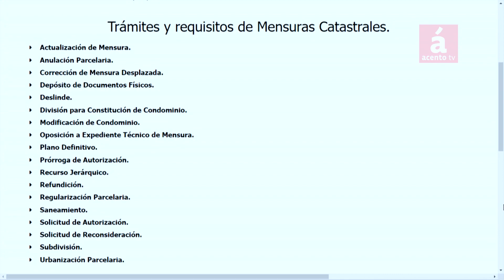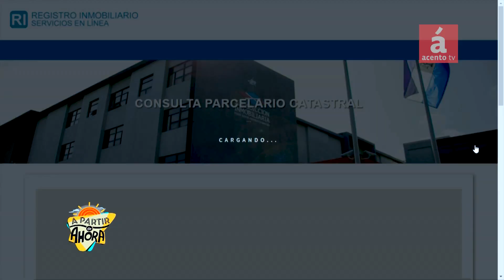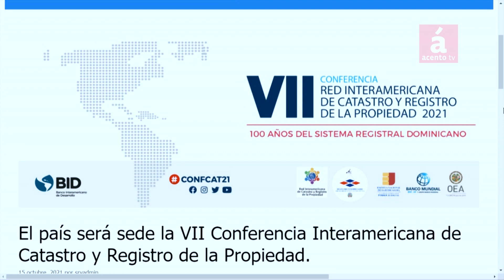Registro Inmobiliario, qué hace y cuáles servicios brinda a la ciudadanía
AcentoTV

- El administrador general del Registro Inmobiliario, ingeniero Jonathan Toribio, y el director de Mensuras Catastrales, agrimensor Ridomil Alejandro Rojas, resaltaron la modernización y los avances logrados por la República Dominicana en esta dependencia de la Jurisdicción Inmobiliara.

Explicaron que los servicios que requiere la ciudadanía a la hora de comprar o vender un inmueble pueden ser obtenidos de manera ágil, de manera presencial o virtual, sin importar en lugar del territorio nacional en que se encuentren.

Jonathan Toribio y Ridomil Alejandro Rojas indicaron que la pandemia de la Covid-19 fue la coyuntura que puso de relieve la importancia del uso de la tecnología para mantener y garantizar la eficiencia de los servicios virtuales a la ciudadanía.

Los funcionarios hablaron en el programa A PARTIR DE AHORA de ACENTO TV.